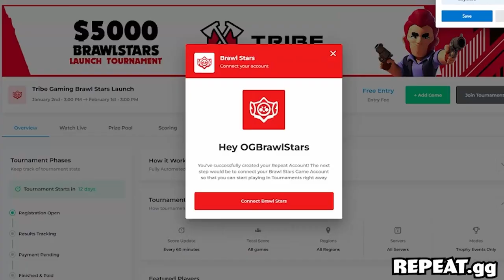LAST competitive games of 2022 VS Tribe Gaming